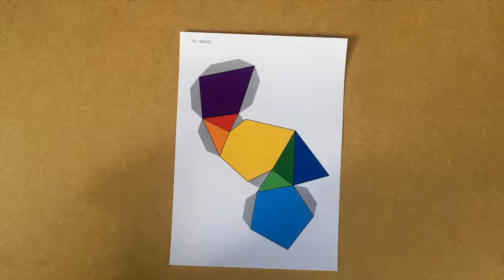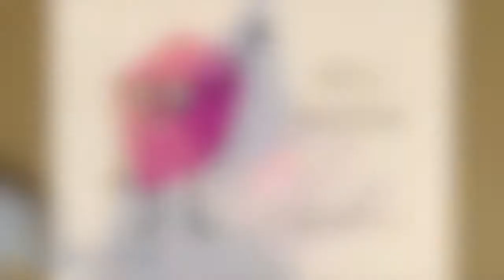Build your own polyhedron from polytopia.eu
Polyhedra are trapped as ideas in the realm of abstraction. Help us to free them by adopting a polyhedron at polytopia.eu, giving it a name and building a model. How to build it is shown in this video.